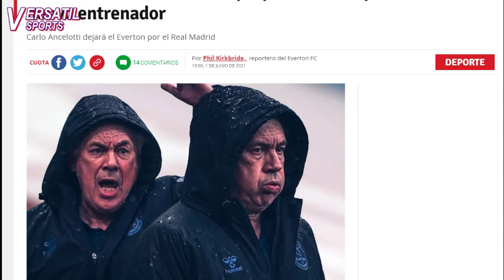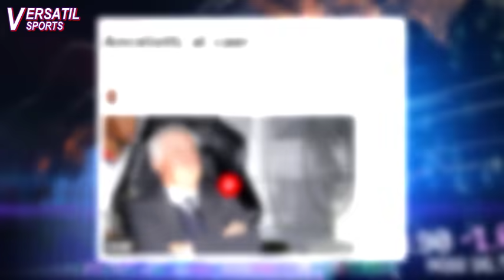EN EVERTON REACCIONAN a la PARTIDA de ANCELOTTI HACIA el REAL MADRID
El regreso a falta de ser oficial de Carlo Ancelotti al real Madrid, tiene a todo el entorno del Everton consternado.
En el equipo azul no esperaban una noticia de tal magnitud que afecte de gran manera su proyecto deportivo liderado precisamente por el entrenador italiano.
Esto comenta el diario Liverpool echo a raíz de la inminente partida de Ancelotti hacia el futbol español.